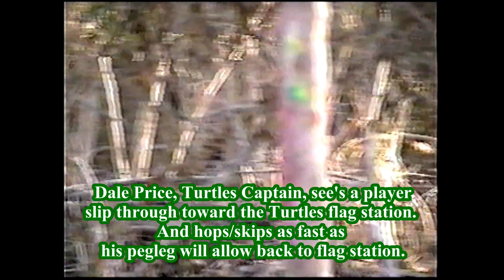1994 Great Western Series, Paraplegic Turtles vs Unknown team, 10 Man San Diego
Ten man game at the 1994 Great Western Series tournament held at Borderland Paintball Park. This game was held on the 'Woods' field. This game was between the Paraplegic Turtles and I can't remember who. It's possible it's Navarone though. The Turtles had some future pro players with them at the time. Dustin and Dalton Hansen went on to play with Phantom Force of Oregon, Bob Longs Ironmen, Lockout (and more). Bryce Bingham won TWO 'Top Gun' one on one tournaments at the NPPL World Cup held in Orlando and went on to play with Bob Longs Ironmen (and others). Jim Corn played for Ron Kilborns Bushwackers and System X Pro team. Brand Russen played for the Naughty Dogs. Kenny Chamberlain played with Navarone, Marine Team One, Iron Kids (aka Dynasty). I have probably missed a bunch of others, sorry, I'm getting old! This park had some great fun playing fields, and it's sad that it no longer exists.